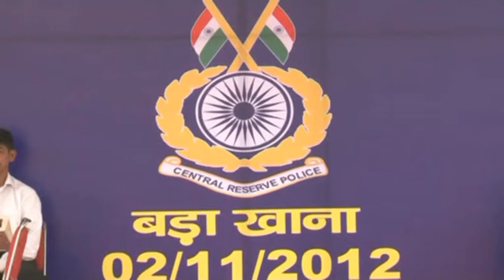"Bada Khaana" organized on the occasion of 73 Anniversary on 2nd November,2012 at GC Gurgon